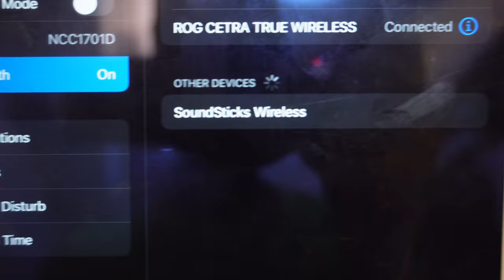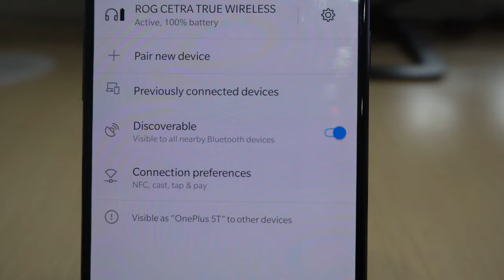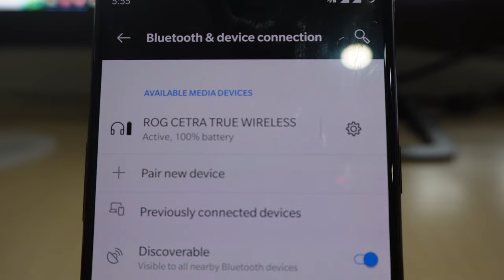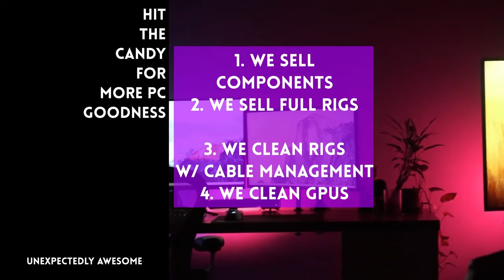I did not use earphones until the ROG Cetra True Wireless 👂🍬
4/5 candies for this excellent set of earphones. At least equal to the much vaunted Apple Airpods for around half the price.

0:00 Start
0:32 Why pick on Apple
1:13 Audio Quality Vs Airpods
1:47 Bulge
2:41 No bluetooth problems
3:15 Audio is great
3:35 Noise Cancellation
3:51 Gamer Mode
4:20 UI woes
4:54 Conclusion
5:13 Recommended PC Store

FYI on the product: The brand sent us this item for review and let us keep the item after. The brand had no say in the editorial content of this video.

Episode 269x51x22 - Apple Airpod Killer